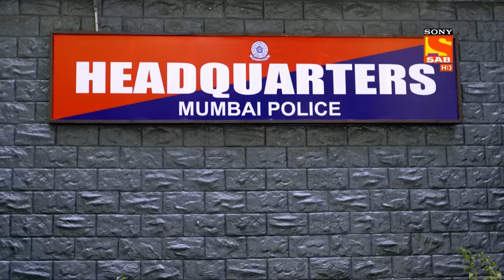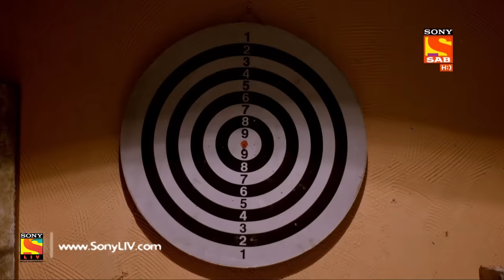Partners Trouble Ho Gayi Double - Ep 216 - Full Episode - 25th September, 2018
Episode 216: The Promotion
DIG is suspected to have taken a bribe but he claims innocence and assures that he isn't a traitor. Meanwhile, Adi learns that an intelligence officer is arriving. Manav is jealous of Adi as he learns that Adi will be getting a promotion.

Story/Screenplay: Ved Prakash
Dialogues: Bunty Rathore, Anant Ahluwalia
Cinematographer: Ajay Lalta Gupta
Theme and Background Music: Souvyk Chakraborty
Title Track: MeetBeats
Editing Team: Ashok Rathod, Aajay Kumar, Atul Singh
Sound: R. Murugan
Set Designer: Akshay Vayeda
Costume Stylist: Praanav
Post Production Head: Rajnish Kumar Singh, Jasbeer Singh Rawat
Production Team: Tapan Shah(EP), Naval Mishra(PC), Nilesh Gaikwad(PM)
Creative Team: Balwinder Singh Suri, Deepa Chaudhary
Head of Production: Deepa Gaikwad
Project Head: Sejal D. Painter
DI/Online: Anoop Singh, Robin Sharma, Mandeep Rai
Director: Amit Damle
Co-Producer: Shantaram Manave
Concept: Sony Pictures Networks India Private Limited
On-Air Promotion ( SAB): SAB OAP Team
Programming Team ( SAB): Saurabh Sabharwal, Manisha Pareek, Yash Kumar Pagare
Producer: Paritosh Painter
Produced By: Ideas The Entertainment Company